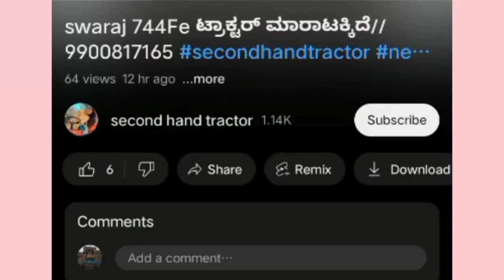Arjun Mahindra ಟ್ರಾಕ್ಟರ್ ಮಾರಾಟಕ್ಕಿದೆ//7996715440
LNT5310second handtractor
No

By